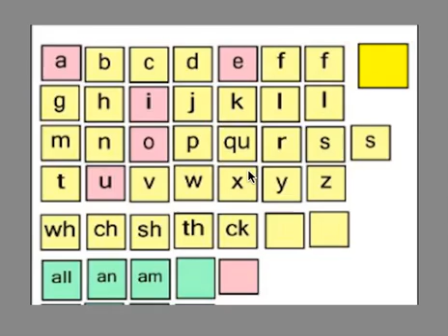Nov 16 Wilson 5